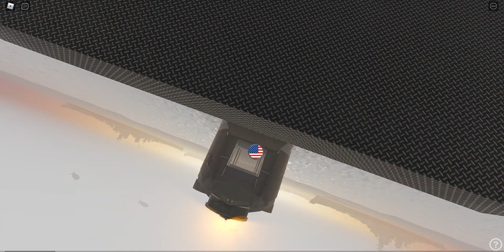The Great War Disaster In D-day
D-day is a disaster